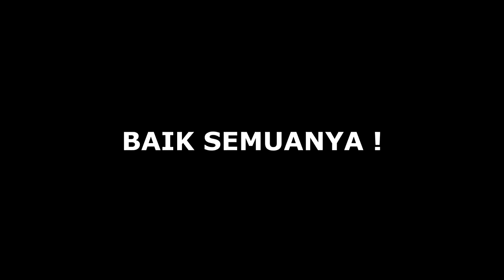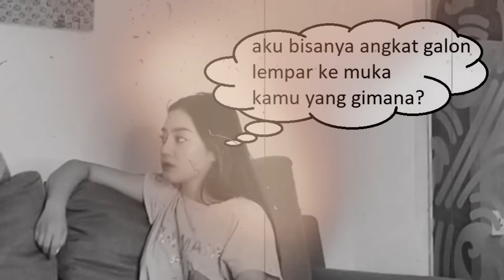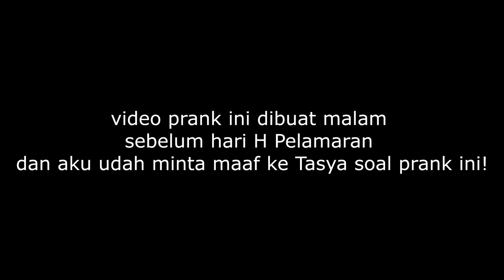PRANK NYURUH TASYA BERHENTI KERJA GINI RESPONNYA!!